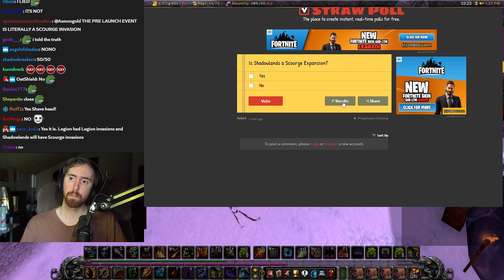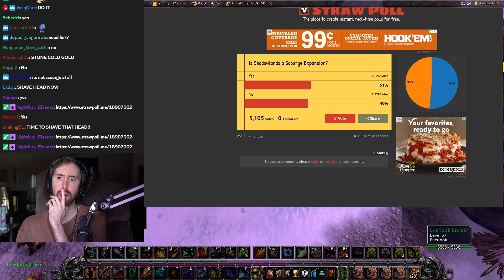Asmongold Boldest Announcement Ever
Asmongold gives his biggest and baldest announcement ever live on stream, will the metaphorical god move to Mixer!?!... It Seems Dark Souls is back on the menu, but Asmon also asks his chat if World of Warcraft Shadowlands is actually a Scourge expansion, his head is on the line!...